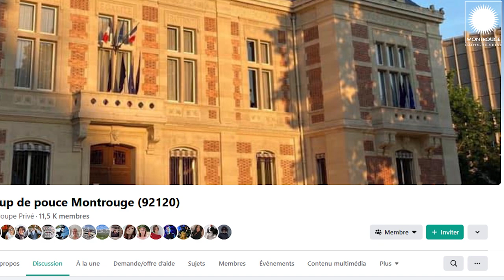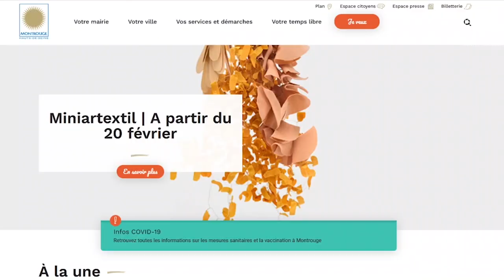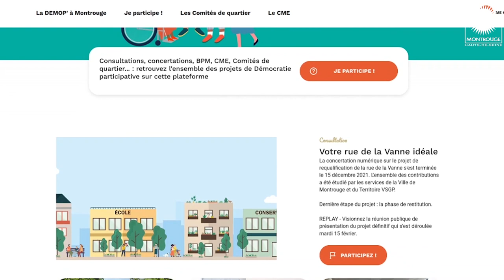Bonjour Montrouge 🌞 épisode 9 avec Tara, Antonella, Albert et Jennifer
🌞 Bonjour Montrouge 🌞

Nouvelle émission à la découverte des Montrougiennes et des Montrougiens.

⚱ Tara Peronnet du Pottery Club de Montrouge vous accueille dans son atelier.
🤝 Albert et Antonella pour une présentation de coup de pouce Montrouge (92120) le groupe Facebook d'entraide.
🌐 Villes Internet c'est quoi ? La webmaster de la Ville de Montrouge vous explique.